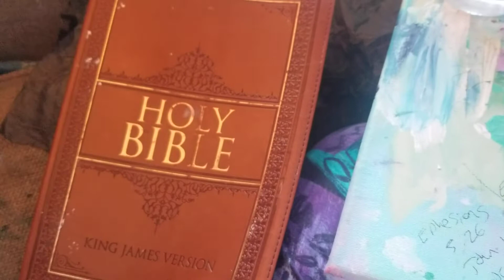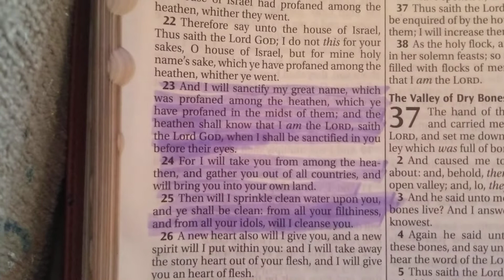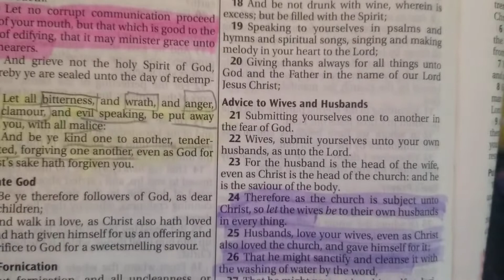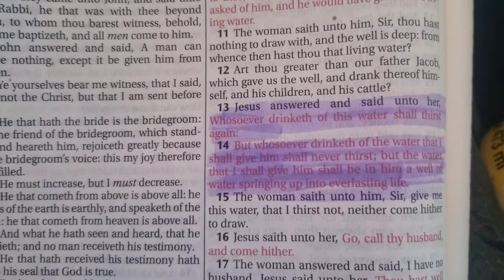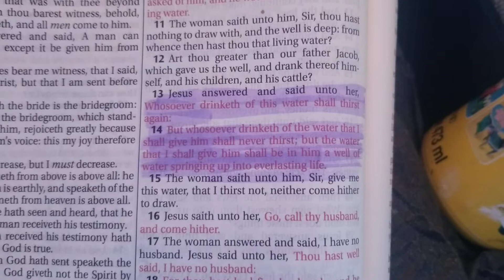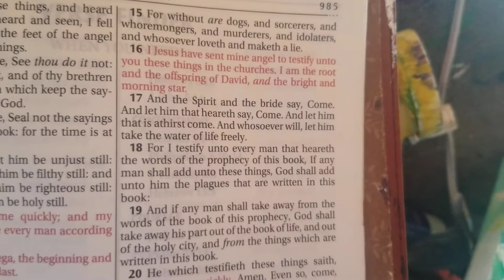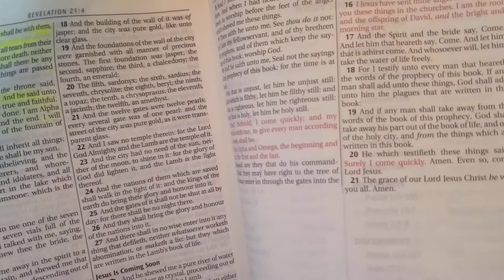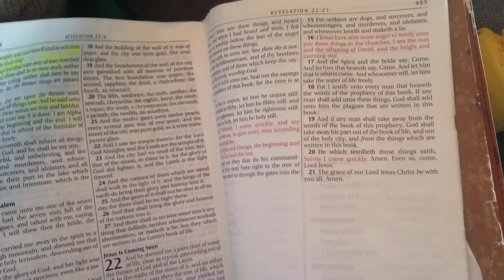The word is Living water refreshing scriptures